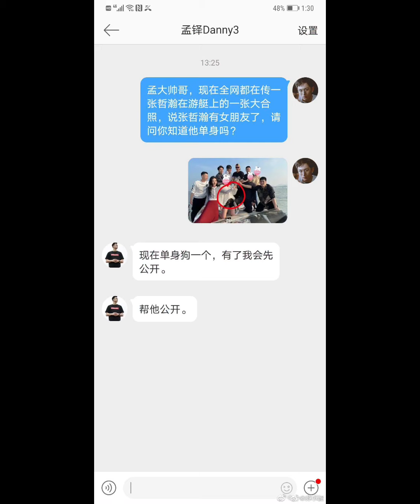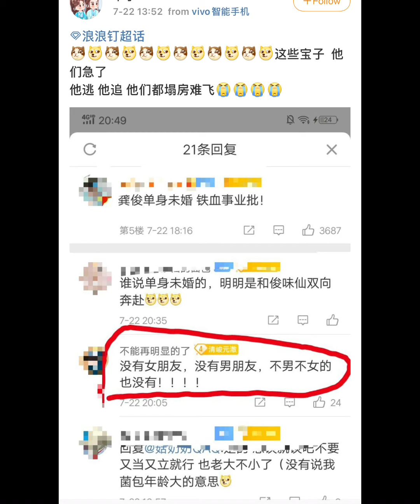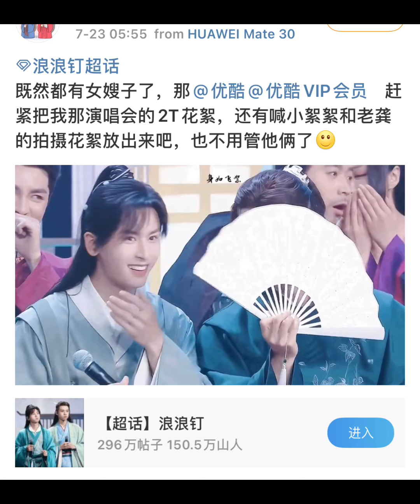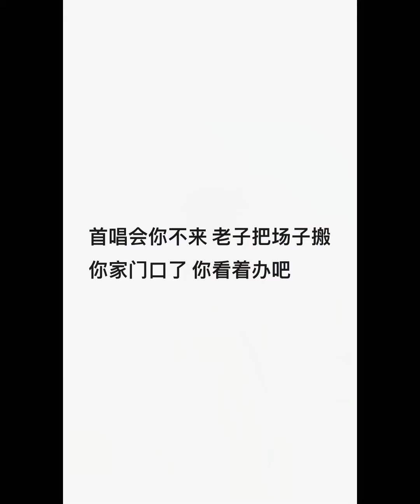【浪浪钉】7月23日 山人破解洗脑包，反向提纯唯粉😂。山人的脑回路真的是别具一格。哲也太俊了！